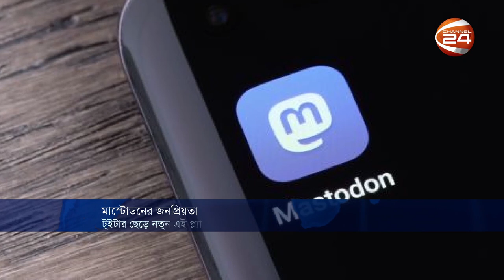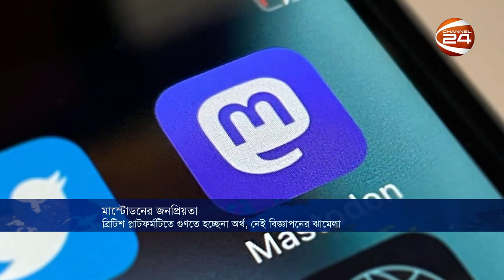টুইটারের বিকল্প মাস্টোডন || Twitter || Mastodon || Channel 24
টুইটারের বিকল্প মাস্টোডন

»» Office Address:
Bangladesh.